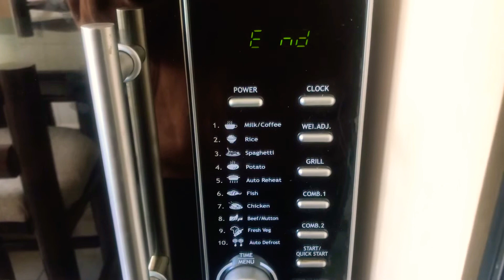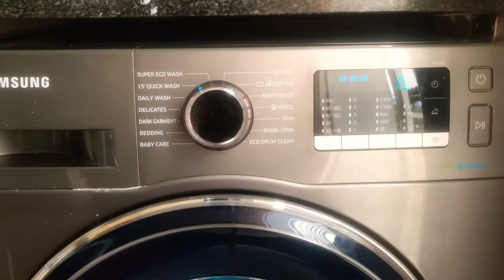Weekend in my life|NAMIBIAN YOUTUBER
Hey loves ❤️ I am sorry for going away for so long😭Here’s a little vlog to make up for it🥰 Hope you guys enjoy it.

Songs by :
BTS😘